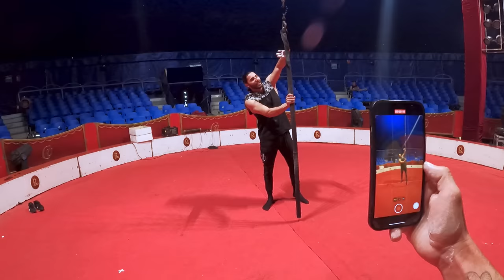ME ENFRENTO A UN ARTISTA de CIRCO 🎪 * PARKOUR VS CIRCO *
En el vídeo anterior prometimos que si llegábamos a 6k de likes, nos enfrentariamos a un ARTISTA de CIRCO, aqui le tenéis mis panas!